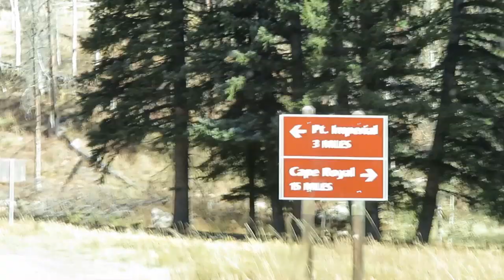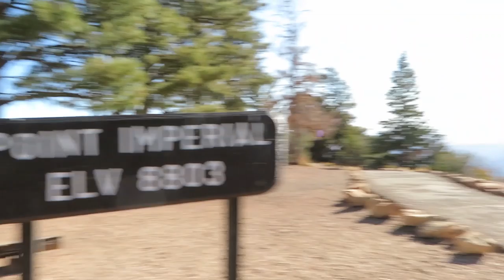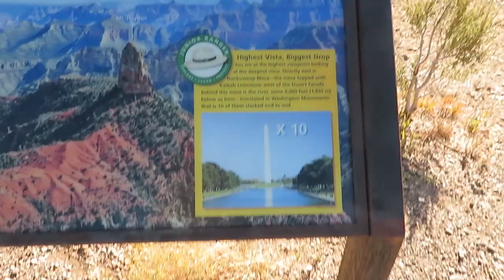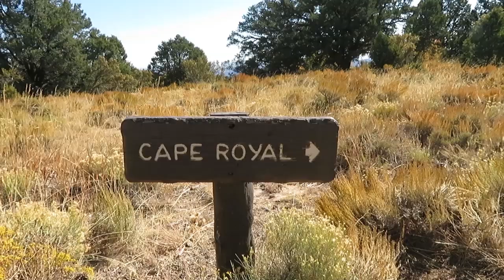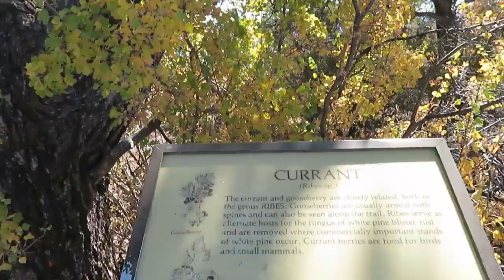BISON AT THE NORTH RIM OF THE GRAND CANYON | SOLO FEMALE TRAVEL | VAN LIFE VLOG 012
FILMED OCTOBER 14, 2019 - VANLIFE VLOG 012 - I really enjoyed my time at the North Rim of the Grand Canyon. The views were INCREDIBLE! I was so surprised at how few people were there after just visiting Zion National Park.

Stay Curious!